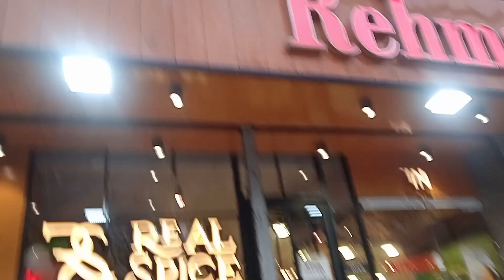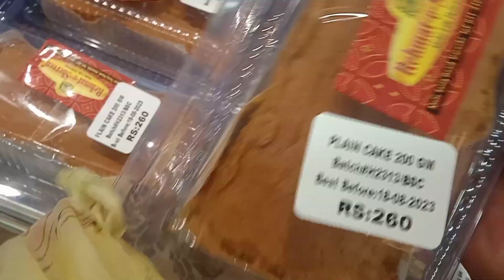Remat -e-Shereen bakery vlog